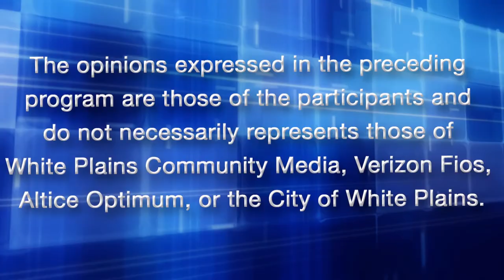TYLER BUNCH Episode 106